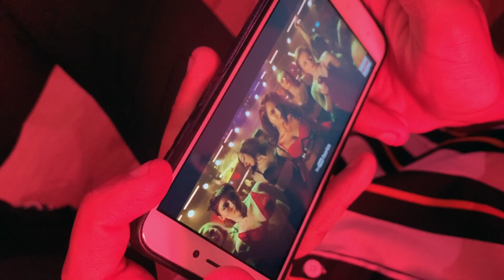Garmi Song | Street Dancer 3D | Varun D, Nora F, Shraddha K, Neha K | Remo D | NiPRO school of dance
Song: GARMI STREET DANCER 3
Location: NiPRO school of dance

Admission going on: NiPRO school of Dance
: Dance class 3 days a week.
: Regular classes.
: Personal Training.
: Tricking & Gymnastic
: Crash course (3months/6months/1year)
: Rent for space (video shoot/Photoshoot)
: Personal dance video shoot & for any occasion
Proprietor/instructor: Nipen Chettri
COME& be a PRO...